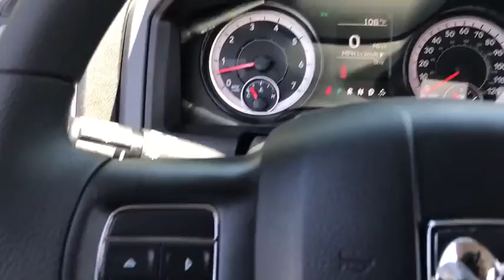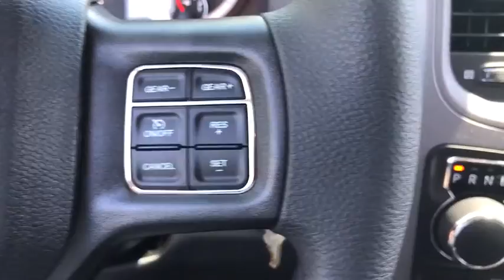2018 Ram 1500 Antioch, Gurnee, McHenry, Fox Lake, IL Kenosha WI 18884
Granite Crystal Metallic Clearcoat New 2018 Ram 1500 available in Antioch, Illinois at Antioch Chrysler Dodge. Servicing the Gurnee, McHenry, Fox Lake, IL Kenosha WI area.   Used

Priced below KBB Fair Purchase Price! 2018 Ram 1500 Express ABS brakes, Electronic Stability Control, Heated door mirrors, Low tire pressure warning, Traction control.We make it easy !!! We are excited to offer you great quality vehicle at a competitive and affordable price. We offer new, used and cerified Chrysler, Dodge, Jeep and RAM vehicles. Come visit Wrangler headquarters! We also carry an extensive selection of used cars, trucks and SUVs by other manufacturers. Our experienced and certified sales staff can point you in the right direction based on your individual vehicle needs. We also offer competitive financing, top tier service and a fully stocked inventory of Chrysler, Dodge and Jeep automotive parts.Here at Antioch Chrysler Dodge Jeep, our motto is  Nobody sells vehicles for less and we stand by that. Price includes: $3,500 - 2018 Retail Bonus Cash MWCJA1. Exp. 07/31/2018, $250 - Midwest 2018 Bonus Cash MWCJA. Exp. 07/31/2018, $3,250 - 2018 GL-MW Retail Consumer Cash **CJ1. Exp. 07/31/2018, $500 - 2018 Chrysler Capital 2018 Bonus Cash MWCJ5. Exp. 07/31/2018
TRANSMISSION: 8-SPEED AUTO (8HP70),ADD CLASS IV RECEIVER HITCH,GRANITE CRYSTAL METALLIC CLEARCOAT,WHEELS: 20 X 8 ALUMINUM CHROME CLAD -inc: Tires: P275/60R20 BSW AS Full Size Temporary Use Spare Tire,POPULAR EQUIPMENT GROUP -inc: Remote Keyless Entry w/All-Secure SiriusXM Satellite Radio For More Info Call No Satellite Coverage w/HI/AK/PR/VI/GU 1-Yr SiriusXM Radio Service,GVWR: 6 900 LBS,LED BED LIGHTING,DIESEL GRAY/BLACK CLOTH 40/20/40 BENCH SEAT,TIRES: P275/60R20 BSW AS,3.21 REAR AXLE RATIO (STD),REMOTE KEYLESS ENTRY W/ALL-SECURE,MANUFACTURER'S STATEMENT OF ORIGIN,QUICK ORDER PACKAGE 27J EXPRESS -inc: Engine: 5.7L V8 HEMI MDS VVT Transmission: 8-Speed Auto (8HP70) Front Fog Lamps Ram 1500 Express Body Color Grille Body Color Rear Bumper w/Step Pads Rear Floor Mats Body Color Front Fascia Front Floor Mats GVWR: 6 900 lbs,TRAILER BRAKE CONTROL,SIRIUSXM SATELLITE RADIO -inc: For More Info Call No Satellite Coverage w/HI/AK/PR/VI/GU 1-Yr SiriusXM Radio Service,ENGINE: 5.7L V8 HEMI MDS VVT -inc: Electronically Controlled Throttle Hemi Badge Next Generation Engine Controller Heavy Duty Engine Cooling Heavy Duty Transmission Oil Cooler Engine Oil Heat Exchanger,Four Wheel Drive,Power Steering,ABS,4-Wheel Disc Brakes,Brake Assist,Aluminum Wheels,Tires - Front All-Season,Tires - Rear All-Season,Conventional Spare Tire,Power Mirror(s),Heated Mirrors,Intermittent Wipers,Variable Speed Intermittent Wipers,Privacy Glass,Power Door Locks,Automatic Headlights,AM/FM Stereo,MP3 Player,Auxiliary Audio Input,Adjustable Steering Wheel,Power Windows,Rear Bench Seat,Cruise Control,A/C,Vinyl Seats,Split Bench Seat,Auto-Dimming Rearview Mirror,Engine Immobilizer,Traction Control,Stability Control,Front Side Air Bag,Tire Pressure Monitor,Driver Air Bag,Passenger Air Bag,Passenger Air Bag Sensor,Front Head Air Bag,Rear Head Air Bag,Child Safety Locks,Back-Up Camera